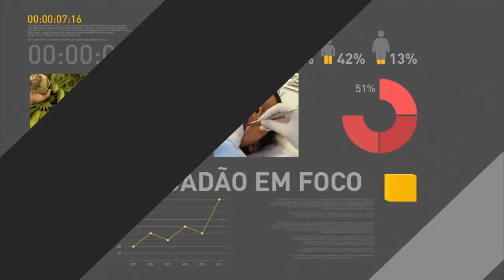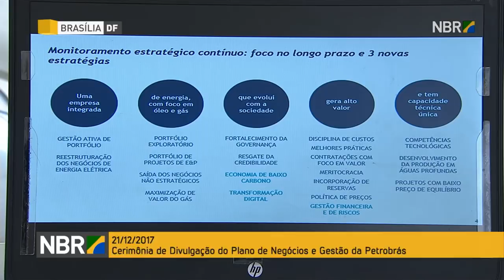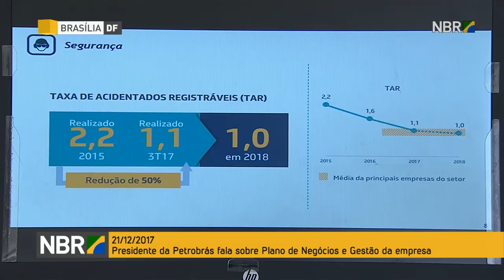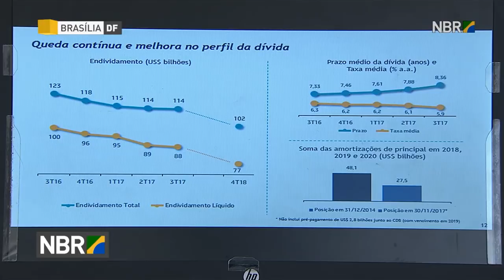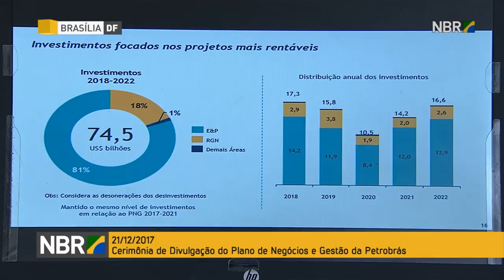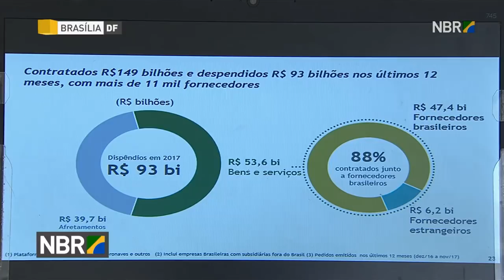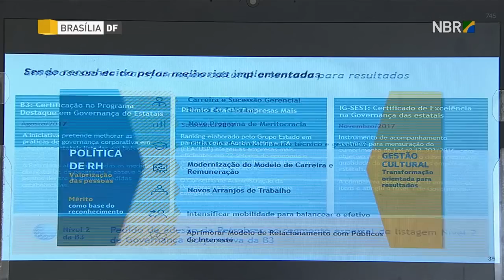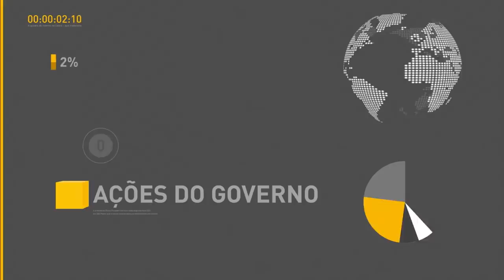Petrobras volta a ser motivo de orgulho para os brasileiros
REPÓRTER NBR - 21.12.17 - Petrobras anuncia plano de negócios e gestão para o biênio de 2018 a 2020. O anúncio foi no Palácio do Planalto. O presidente Michel Temer afirmou que a Petrobras voltou a ser motivo de orgulho para os brasileiros e se tornou um símbolo internacional de profissionalismo na gestão.